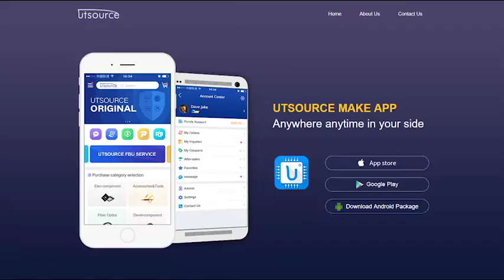GBJ2510 25A 1000V SEP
Brand:SEP
Package / Case:DIP4